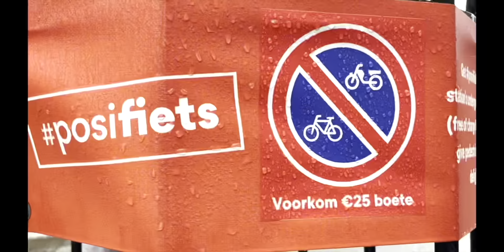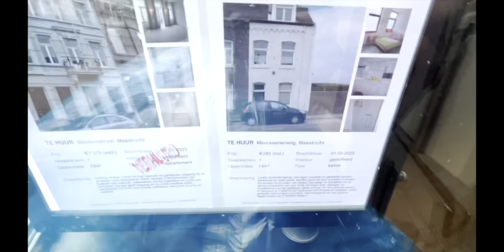Maastricht 2023, almost 400 euros for renting 14 msq studio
Just a short trip to this beautiful city, one of my favorite in Netherlands